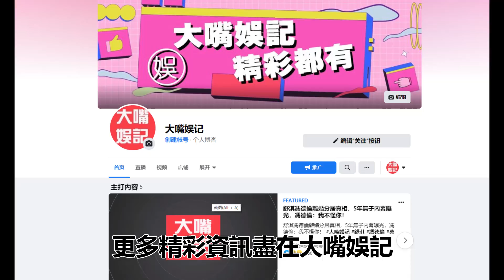蔡昌憲上億財產全上繳，被嬌妻榨幹內幕瞞不住，今33歲近況曝光讓人驚#蔡昌憲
歡迎觀看我們近期的精彩視頻：
33歲蔡昌憲近況曝光，小嬌妻真實身份終於瞞不住，3年痛失4子原因曝光太驚人
賴慧如突傳喜訊自曝愛情來臨，神秘男友身份曝光讓人震驚，當年離婚內幕終於瞞不住
45歲李政穎近況曝光，疾病纏身臥床半年險喪命，被韓瑜戴綠帽至今不婚讓人唏噓
「天之驕女」男星驚傳心臟病發，緊急入院搶救取消所有通告，經紀人透露病情讓人揪心
孫淑媚近況曝光，單身11年無人敢娶原因太心酸，今40歲交代後事讓人震驚

蔡昌憲 於美人 超級紅人榜 大嘴娛記 內容均為本頻道製作，嚴禁搬運，版權侵權追究一切權利